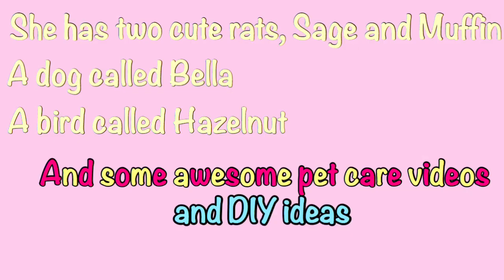Shoutout to Grace’s Pet Life ||| A rats life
In this video, I am doing a shoutout to Graces Pet Life and her other channel, A rats life. You should definitely check out her channels! They are so amazing!

And from there you can get to her other channel, A rats life.